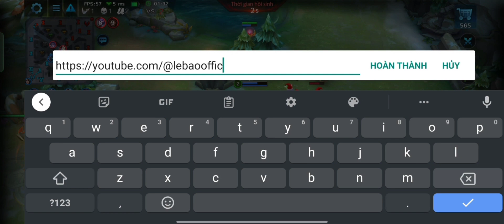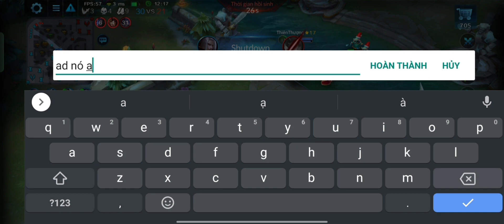Dracula hội trưởng học sinh support rank trí tôn trùm sp quá khó chịu 18 mạng hỗ trợ